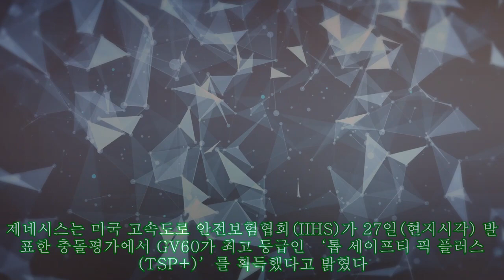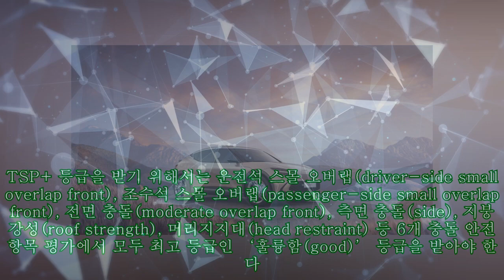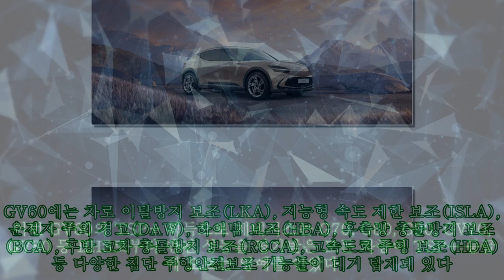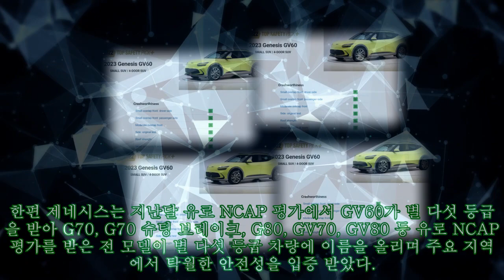제네시스 GV60, 유로 NACP 별 다섯 등급 이어 美 IIHS TSP+ 최고 등급 획득|카24/7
제네시스 GV60, 유로 NACP 별 다섯 등급 이어 美 IIHS TSP+ 최고 등급 획득|카24/7 |Invicta Men's Pro Diver Stainless Steel Quartz Watch . Please help me with an order to maintain the system, thanks a lot.| 제네시스 브랜드의 첫 전기차 전용 모델 GV60가 다시 한번 최고의 안전성을 입증했다. 제네시스는 미국 고속도로 안전보험협회(IIHS)가 27일(현지시각) 발표한 충돌평가에서 GV60가 최고 등급인 ‘톱 세이프티 픽 플러스(TSP+)’를 획득했다고 밝혔다. IIHS는 1959년 설립된 비영리단체로, 매년 미국 시장에 출시된 차량의 충돌 안전 성능 및 충돌 예방 성능을 종합적으로 평가해 결과를 발표한다. 특히 2012년부터 차량 전면부 일부만 충돌시켜 안전성을 평가하는 스몰 오버랩(small overlap) 테스트를 도입하는 등 세계에서 가장 엄격한 신차 안전성 평가로 꼽힌다. 최고 안전성을 나타낸 차량에는 TSP+ 등급을, 양호한 수준의 성적을 낸 차량에는 TSP 등급을 매긴다. TSP+ 등급을 받기 위해서는 운전석 스몰 오버랩(driver-side small overlap front), 조수석 스몰 오버랩(passenger-side small overlap front), 전면 충돌(moderate overlap front), 측면 충돌(side), 지붕 강성(roof strength), 머리지지대(head restraint) 등 6개 충돌 안전 항목 평가에서 모두 최고 등급인 ‘훌륭함(good)’ 등급을 받아야 한다. 이와 함께 전방 충돌방지 시스템 테스트(차량과 차량 / 차량과 보행자)에서 ‘우수함(advanced)’ 이상의 등급을, 전체 트림의 전조등 평가에서 ‘양호함(acceptable)’ 이상의 등급을 획득해야 한다. GV60는 6개 충돌 안전 항목과 전 트림 전조등 평가에서 최고 등급인 ‘훌륭함’을 받으며 최고의 안전성을 입증했다. 특히 GV60는 전방 충돌방지 시스템 평가에서도 시속 40km 이내 차대차 충돌은 물론 보행자를 효과적으로 감지해 사고를 방지한다고 평가받으며 가장 높은 등급인 ‘탁월함(superior)’을 획득했다. GV60에는 차로 이탈방지 보조(LKA), 지능형 속도 제한 보조(ISLA), 운전자 주의 경고(DAW), 하이빔 보조(HBA), 후측방 충돌방지 보조(BCA), 후방 교차 충돌방지 보조(RCCA), 고속도로 주행 보조(HDA) 등 다양한 첨단 주행안전보조 기능들이 대거 탑재돼 있다. 이번 GV60의 TSP+ 획득으로 제네시스는 G70, G80, G90, GV70, GV80 등 IIHS로부터 안전 성능을 평가받은 모든 차종이 TSP+ 등급에 오르는 영예를 안았다. 제네시스 관계자는 “제네시스는 고객의 안전을 최우선에 놓고 모든 차종을 개발하고 있다”며 “GV60를 포함한 제네시스 차종들이 IIHS를 통해 높은 안전성을 인정받아 기쁘다”고 밝혔다. 한편 제네시스는 지난달 유로 NCAP 평가에서 GV60가 별 다섯 등급을 받아 G70, G70 슈팅 브레이크, G80, GV70, GV80 등 유로 NCAP 평가를 받은 전 모델이 별 다섯 등급 차량에 이름을 올리며 주요 지역에서 탁월한 안전성을 입증 받았다.